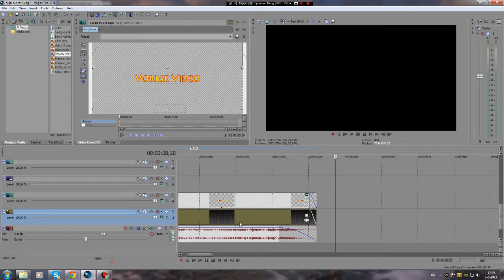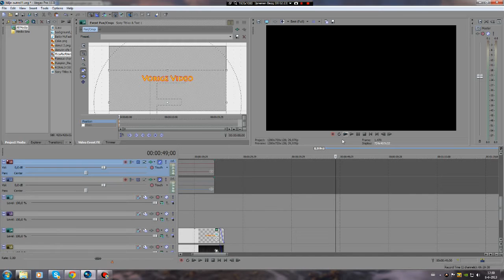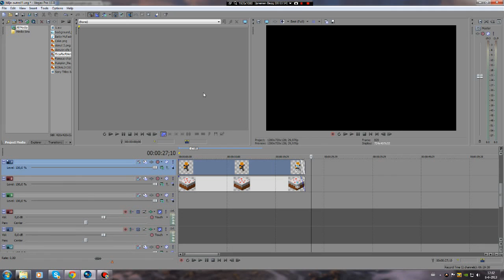Ronald werkt aan een Outro?!